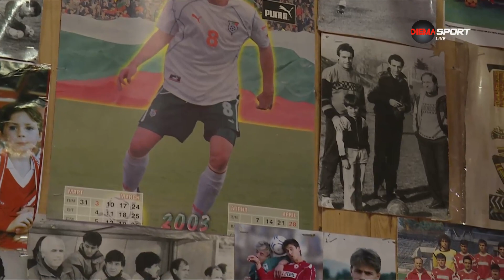Домакинът на "Армията": Не знам как ще се разделя със стадиона, публиката спаси ЦСКА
Стадион "Българска армия" ще приеме последния мач в си този вид след няколко дни срещу Лудогорец. Спортният журналист Мирослав Арабаджиев ни развежда из "Армията" и ни запознава с домакина на стадиона Добрин Димов или по-добре познат като Бай Добри.